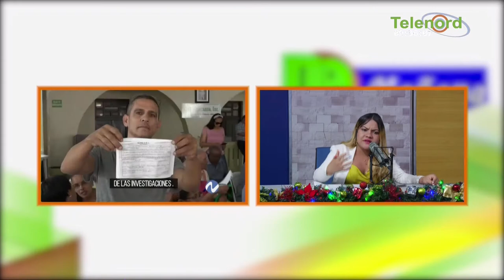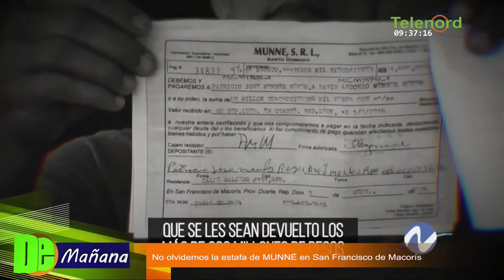No olvidemos la estafa de la Munné en SFM dice Carolina Medina